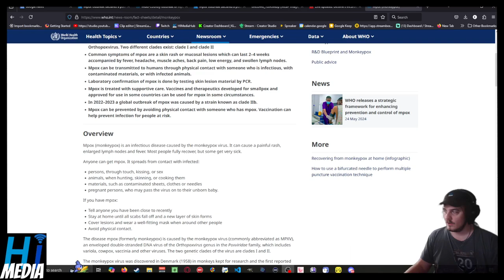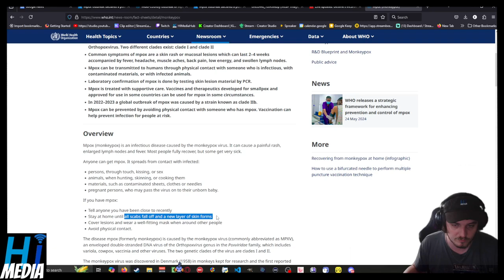Mpox Outbreak In Africa Causes Public Health Warning By WHO